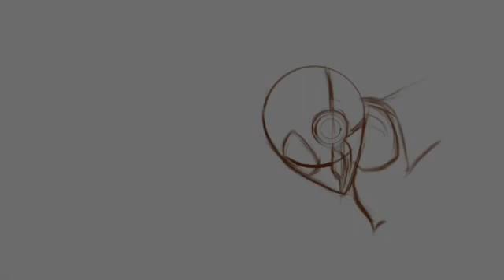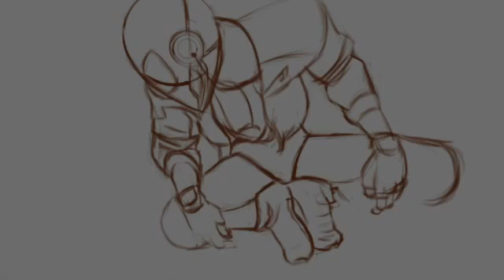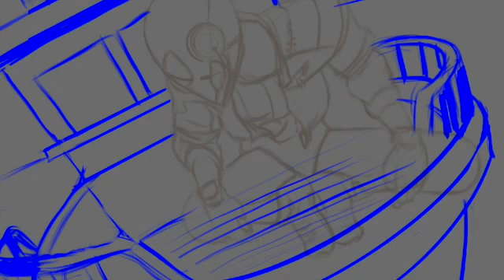How to paint Miles Morales(2020 Suit) in procreate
Here's Miles Morales in his 2020 suit. The suit is originally black and red but I decided to change it because I thought this looked cooler.